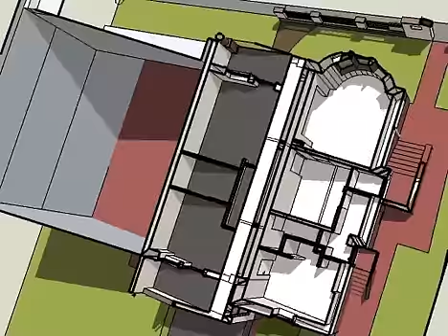SketchUp - Flyarround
SketchUp Animation eines Mehrfamilienhauses

um auf dem Laufenden zu bleiben.

💻 Besuchen Sie auch unsere Webseite für weitere News und Informationen zu unseren Softwareprodukten

📄 In unserem Blog finden Sie weitere interessante Artikel sowie Brancheneinblicke von Architekten, Innenarchitekten, Lerninhalte uvm.